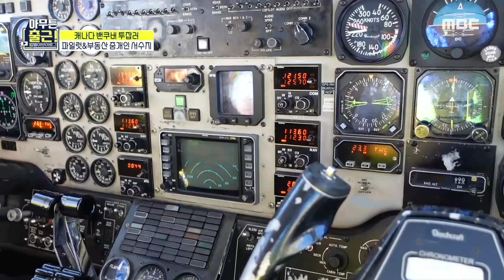[아무튼 출근!] 하루 12시간 총 5번의 비행✈ 운송을 마치고 밴쿠버 복귀!, MBC 211019 방송